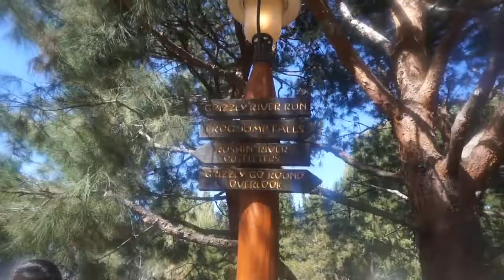SECRET RAINBOW AT DISNEY?!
We had a fun day at Disneyland/DCA! Found a really cool RAINBOW at Disney's California Adventure! It comes out great in photos! Check it out :)

Just wanted to share!